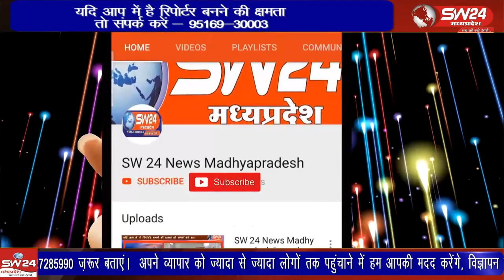दिनेश राय मुनमुन के प्रतिनिधि मण्डल ने पहुंचकर विश्व आदिवासी दिवस बड़े हर्ष उल्लास के साथ मनाया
ग्राम बेरढाना कि पावन धरा मे विधायक सिवनी दिनेश राय मुनमुन के प्रतिनिधि मण्डल ने पहुंचकर विश्व आदिवासी दिवस बड़े हर्ष उल्लास के साथ मनाया
सिवनी से महफूज अंसारी की रिपोर्ट।